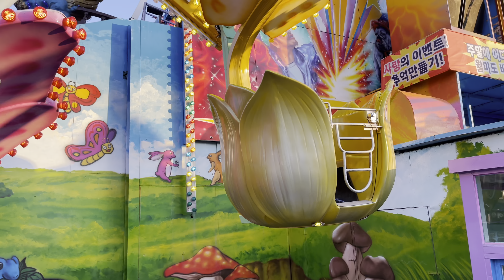WOLMIDO THEME PARK || A HAPPY PLACE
Annyong Mga cutie pies.
kids are quiet busy lately. They’re just  aking the most of their winter vacation. So happy to join them. My inner child in me unleashed. Haha!
Have a lovely evening to all.

Please support Black Rouge on Instagram.